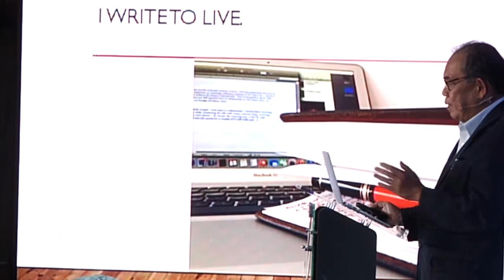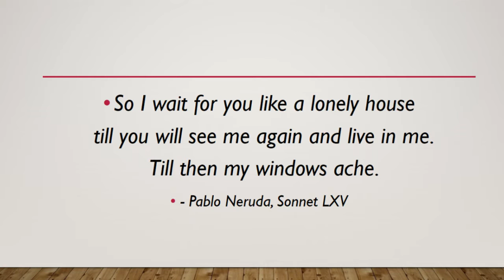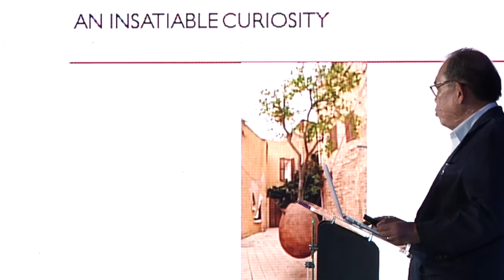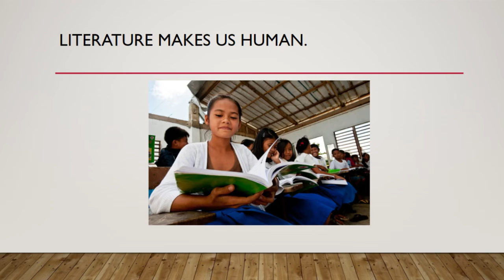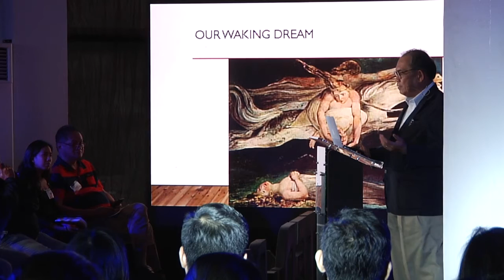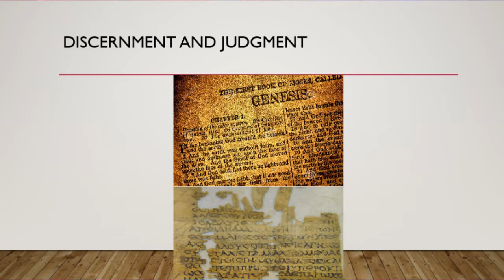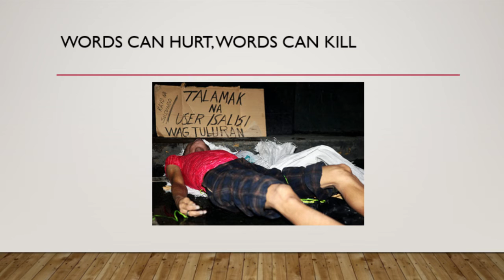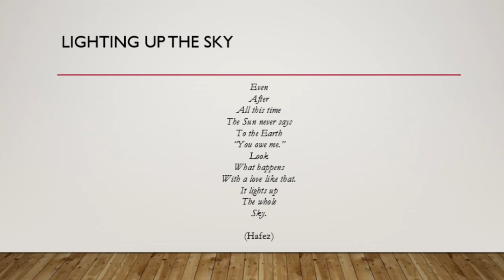Why We Write, And Why We Read | Butch Dalisay | TEDxDiliman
In this lyrical and poetic talk, Butch Dalisay reflects on and reminds us all why literature and words will always matter.

Dr. Jose Dalisay Jr.—or Butch Dalisay to the readers of his Arts & Culture column in the Philippine Star—has published over 30 books of fiction and nonfiction. He is a Full Professor of English and Creative Writing at the University of the Philippines. His interests include vintage fountain pens, old books, all things Apple, playing poker, and visiting flea markets around the world with his wife Beng.